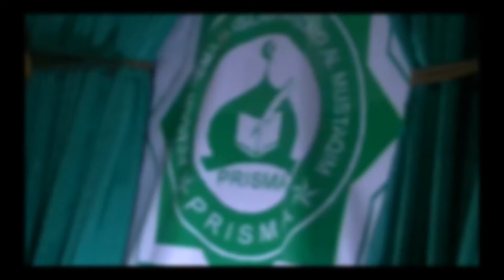Ustadz Abdurrahman Djaelani | Maulid Nabi Muhammad SAW di Masjid Al - Mustaqim 1438 H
PRISMA adalah sebuah organisasi keremajaan yang berlandaskan masjid. Selain aktif dalam hal pendidikan, PRISMA juga berperan aktif dalam kegiatan sosial untuk menambah kesejahteraan ummat.